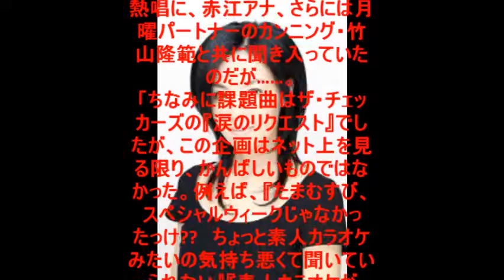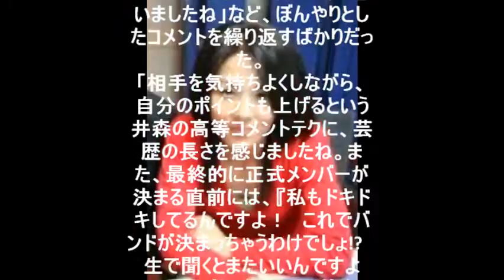【絶賛】芸歴３０年の井森美幸、「たまむすび」（TBSラジオ）で再評価高まったその訳は？！